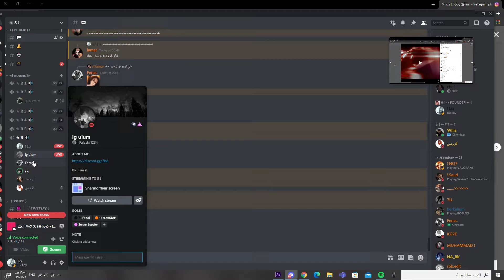Desktop | Shot with GeForce